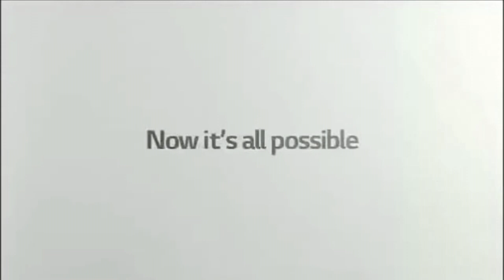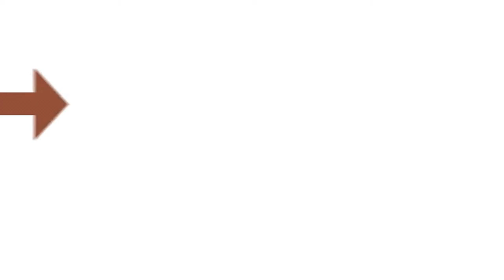EBAL In High Major